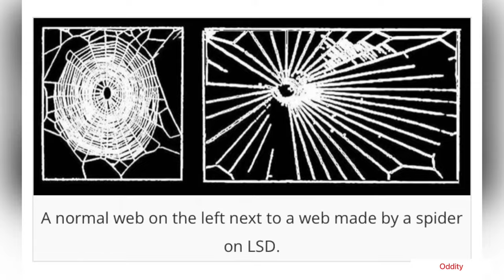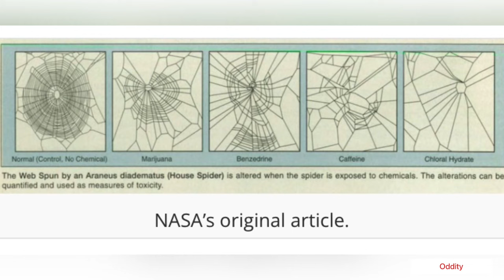When NASA gave spiders drugs to see how it affected their webs.